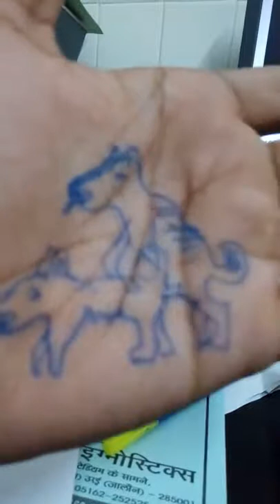darda sahenge kuchh n kuchh na kahenge song